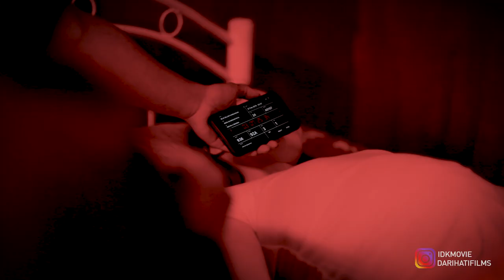BTS FILM IBLIS DALAM KANDUNGAN | SEGMEN 4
iblisdalam kandungan